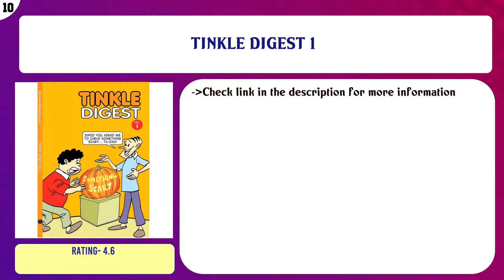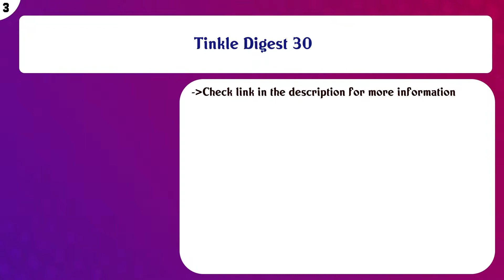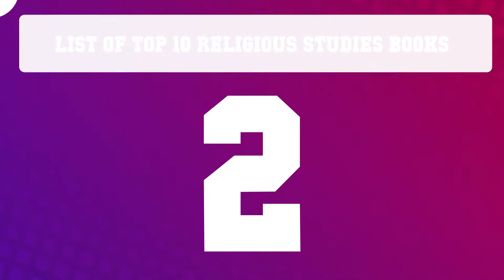Top 10 Religious Studies Books to buy in India 2021 | Price & Review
Top 10 Religious Studies Books to buy in India

Find the links below to buy these products:

List of top Religious Studies Books:
TINKLE DIGEST 1

Tinkle Magazine 611

Death; An Inside Story: A book for all those who shall die

Inner Engineering: A Yogi’s Guide to Joy

TINKLE DOUBLE DIGEST 2

Introducing Buddha: A Graphic Guide (Introducing...)

The Prophet

Tinkle Digest 30

Krishna's Secret

Content of this Video:
10 best products to buy Religious Studies Books India

Top rated Religious Studies Books in India